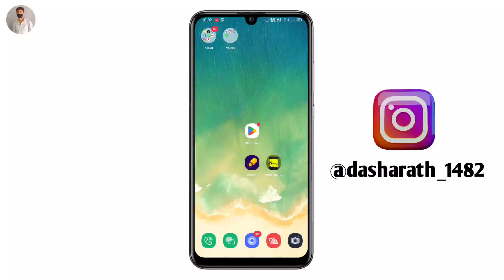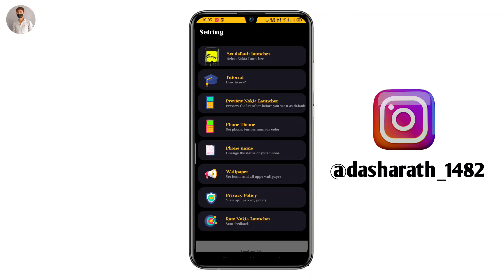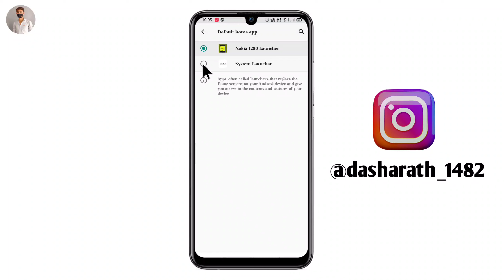Nokia 1280 Launcher App Kaise Use kare || Android Mobile Ko Nokia 1280 Me Kaise Badle